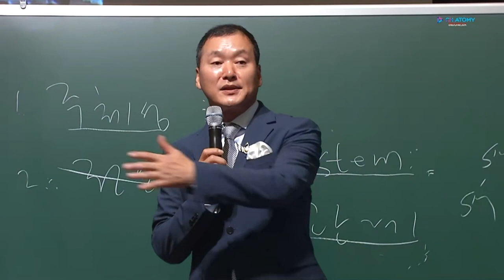Kebebasan, Keahlian Dan Keyakinan - Kim Sung Il (IM)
Apa arti Atomy bagi Anda sekarang ini? 🤔

Imperial Master, Kim Sung Il telah menjadi orang yang bebas setelah mengenal Atomy.

Atomians hanya membutuhkan keahlian dan keyakinan untuk menjalankan bisnis Atomy seperti sharing dari Mr. Kim Sung Il di video ini😉